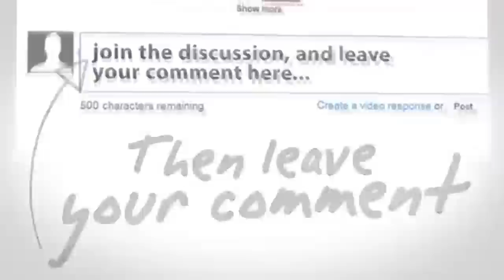Gosip Artis 20 Januari 2016 ~ Saipul Jamil Bermimpi Menikah Dengan Artis Cantik Audi Marisa